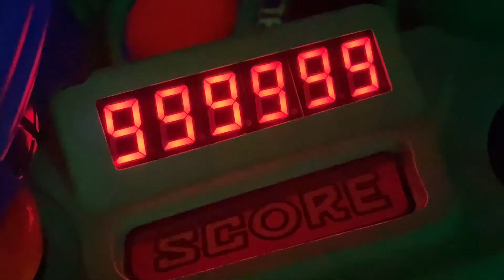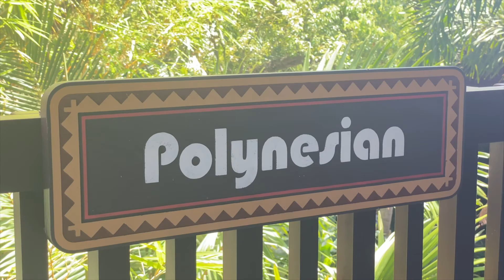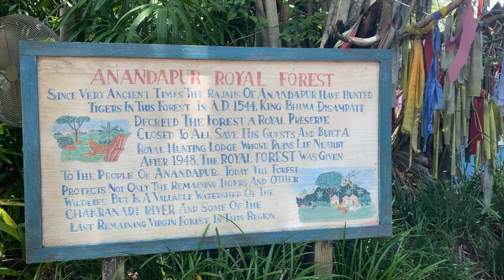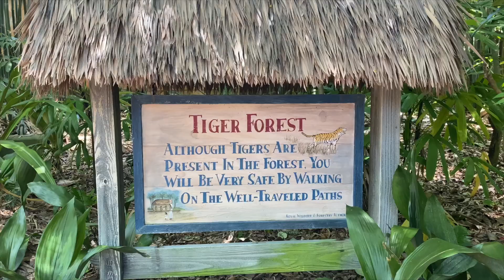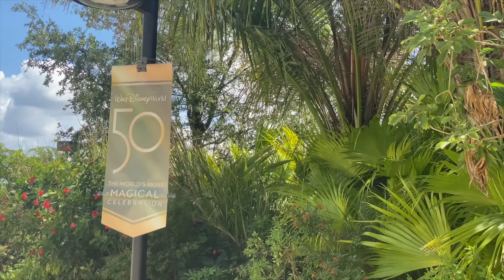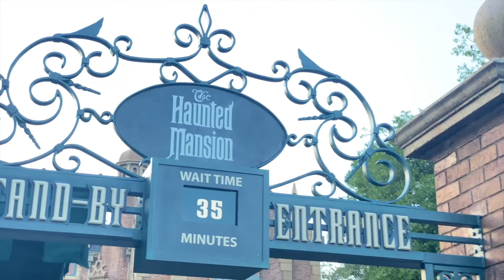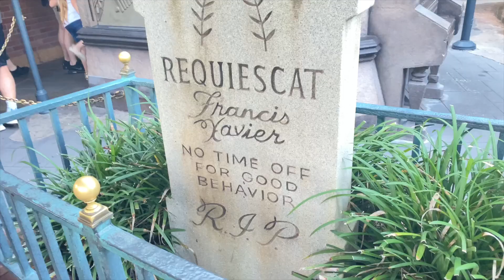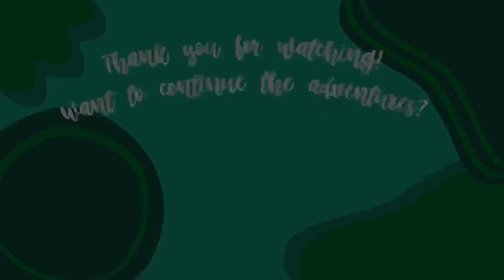Walt Disney World Vlog | Day 14 | Magic Kingdom & Bora Bora Bungalows | May 2022 | The Millie Mouse